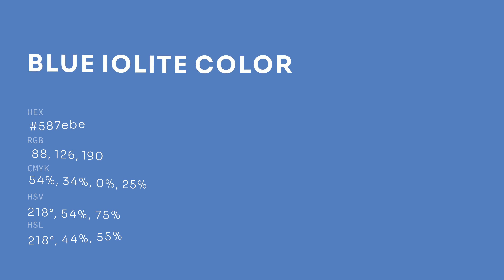Blue Iolite color 587ebe hex color - Blue color - Warm color 587ebe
What color is Blue Iolite ? 587ebe hex color - Blue color - Warm color 587ebe

Hex 587ebe Color Code is also known as Blue Iolite color.

Hex 587ebe Color code in RGB color code model is created after adding 34.51% red color, 49.41% green color and 74.51% blue color.
Hex 587ebe Color code in CMYK color (process color) code model is generated after subtraction of 53% cyan, 33% magenta, 0% yellow and 25% black.